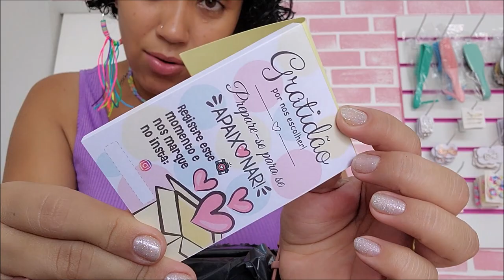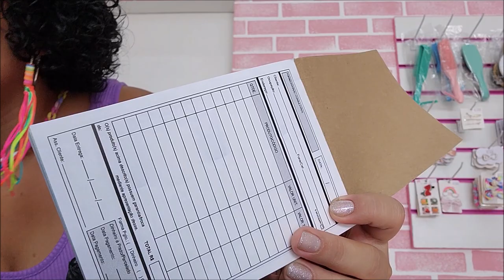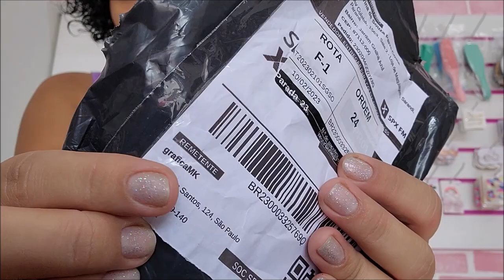Vlog na Loja - Abastecendo Mercadorias - Vitrine de Carnaval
Olá Pessoal!!!
No vídeo de hoje eu vim trazer pra vocês mais um vlog mostrando a rotina da loja, abastecendo a mercadoria que chegou por aqui, espero muito que gostem, me sigam também nas redes sociais: